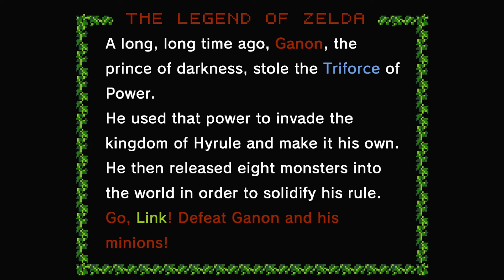Hyrule Warriors Playthrough (Part 48)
Cleared:
Shiek - Heart Container
Fi - Heart Container (Adventure Mode)